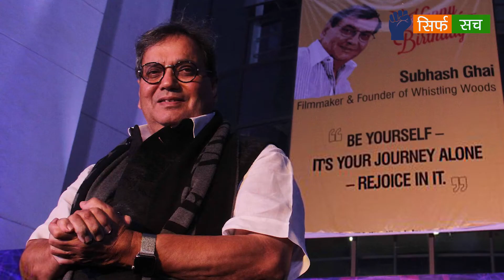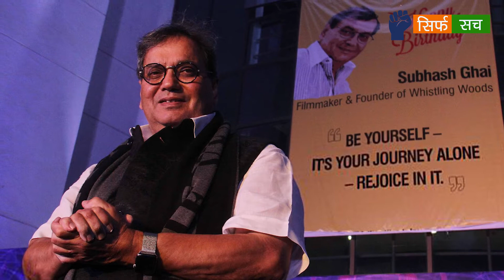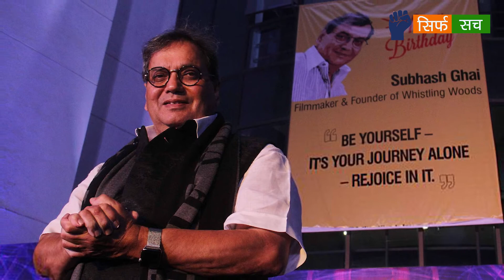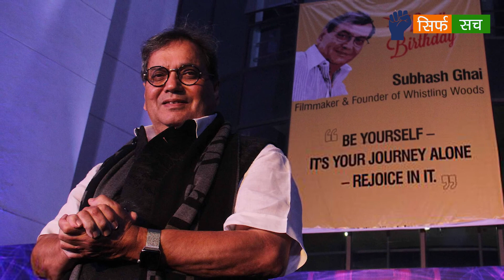Subhash Ghai Special Interview: एक्टर से डायरेक्टर कैसे बने सुभाष घई